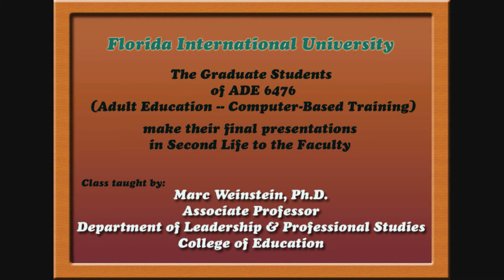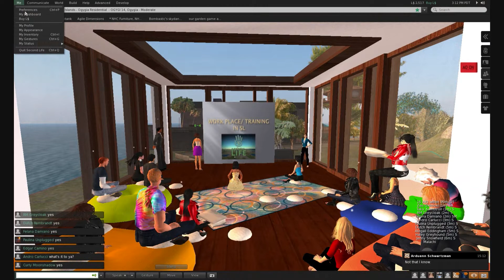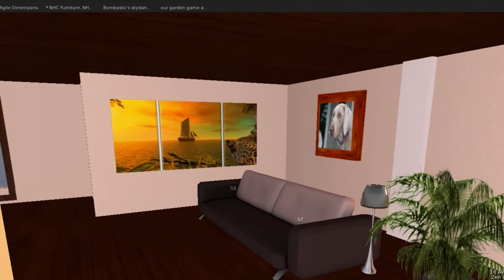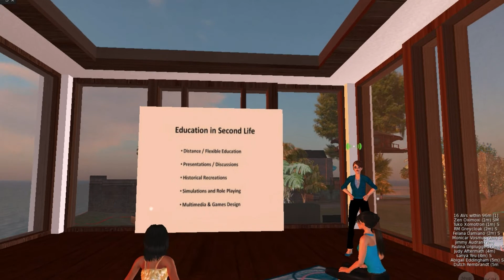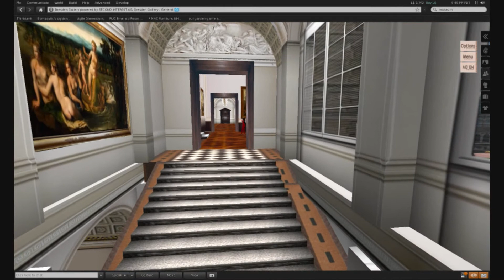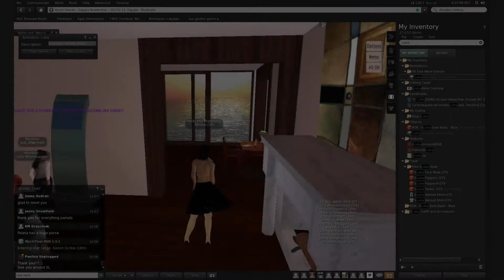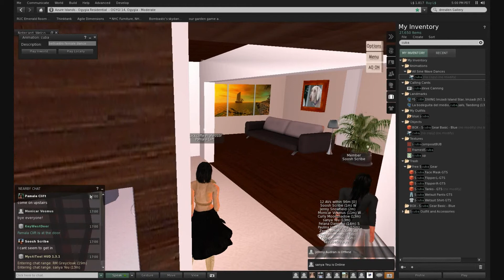Virtual Education Class - FIU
Florida International University's professor Marc Weinstein's adult education class final presentation about the usefulness and likelihood that virtual worlds will be a viable platform for education. Filmed in Second Life.